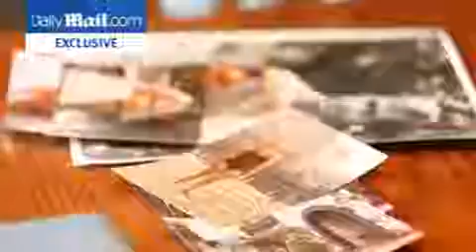Victim of accused pedophile Stephen...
'It was terrifying': April Price, victim of accused pedophile Stephen Collins recalls how the actor exposed himself to her when she was 13.